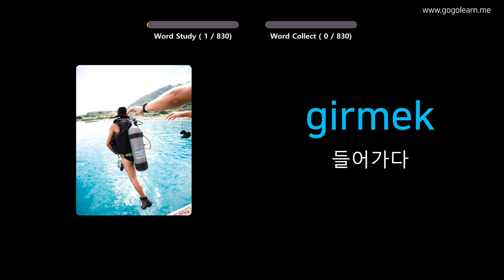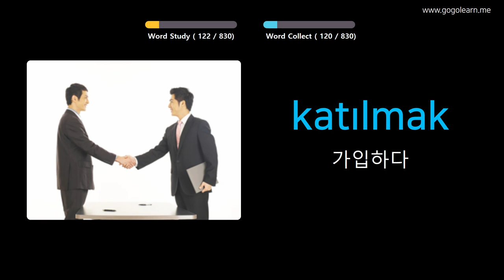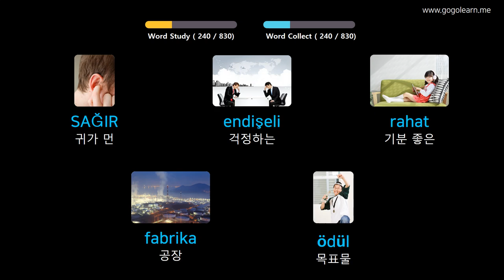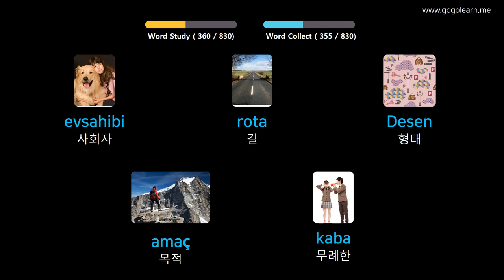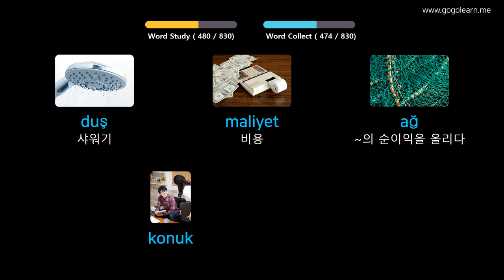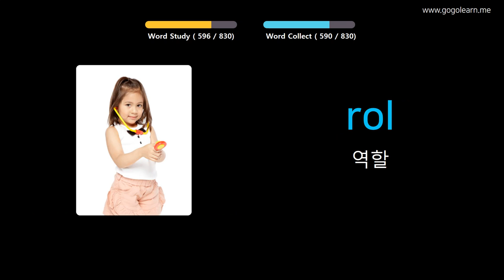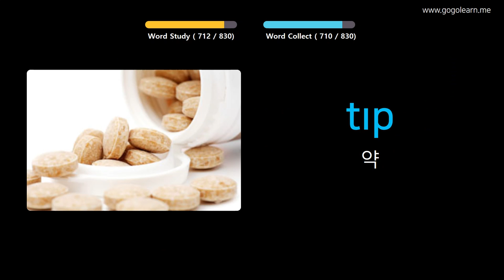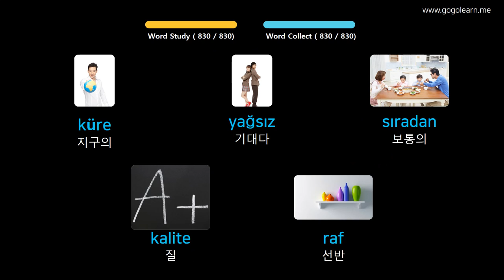사진을 통해 터키어 를 배우세요 |터키어 어휘 중학교 | Golearn